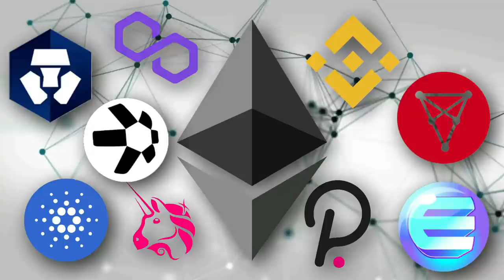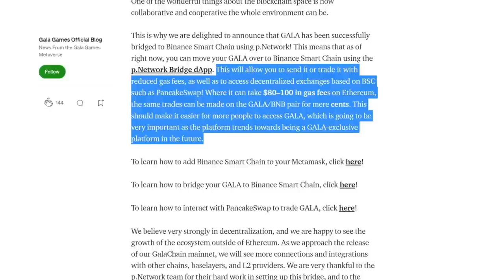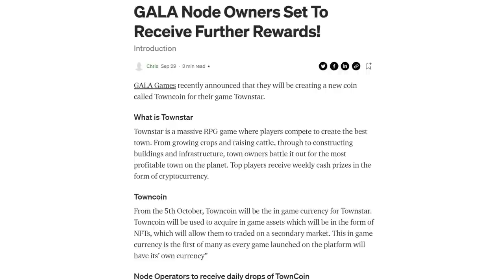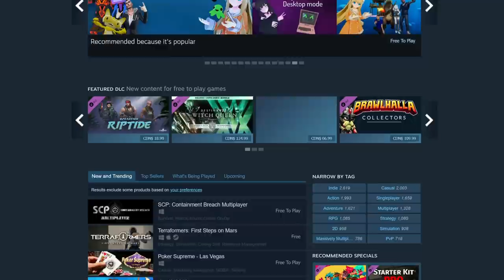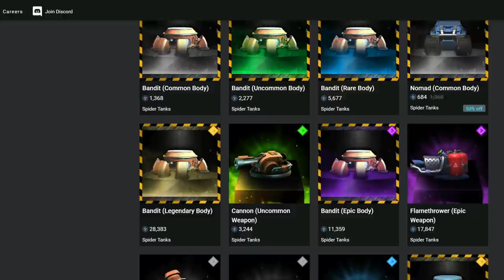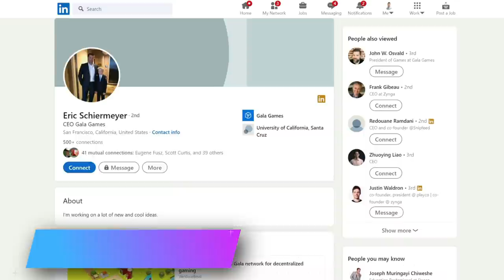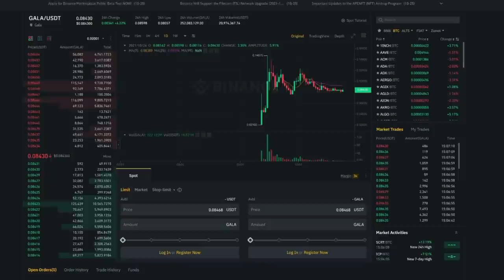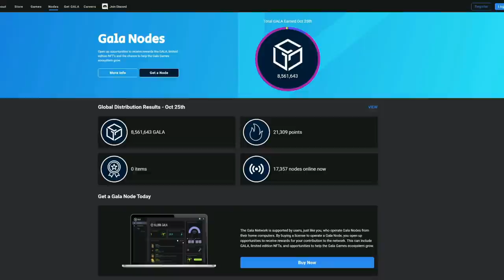Next Star Atlas? TOP 4 GALA Play to Earn NFT Games in 2021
Play to Earn blockchain crypto games are on fire right now. Star Atlas and Axie Infinity have both returned 100x + returns on investments, and we strongly feel Gala Games could be the next major contender in this space. GALA token has been soaring, and the team has been hard at work on Town Star, Mirandus, Spider Tanks, and Echoes of Empire. We assess this project to see whether Gala could be the next altcoin gaming moonshot!

🚀   JOIN ALTCOIN BUZZ ACCESS PAID MEMBERSHIP 🚀
We got into ENJ when it was $0.04, MATIC, $0.03, CHZ $0.016, and many more awesome crypto gems. We have the network, the research tips, and an experienced research team.

This resource includes the full 50 checklist items we use for our due own diligence process for any crypto project, at any stage. You can use this to help you when you’re doing your own research.

⏱️ ⏱️ ⏱️  TIMESTAMPS  ⏱️ ⏱️ ⏱️
0:00 Play to Earn Blockchain Gaming
2:18 Intro to Gala Games
3:37 Technicals
4:50 Value Proposition
5:31 Town Star
6:21 Mirandus
7:12 Spider Tanks
7:41 Echoes of Empire
8:15 NFT Marketplace
9:57 The Gala Team
10:21 Tokenomics
11:33 Risk Factors
13:19 Future Expectations

It helps us to keep producing these videos for you!